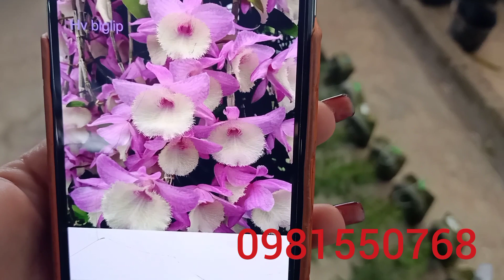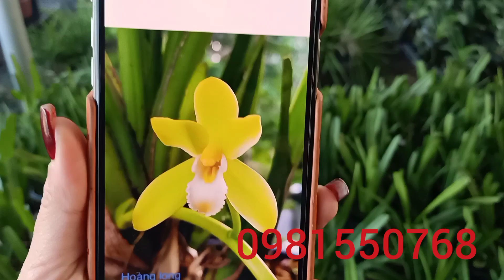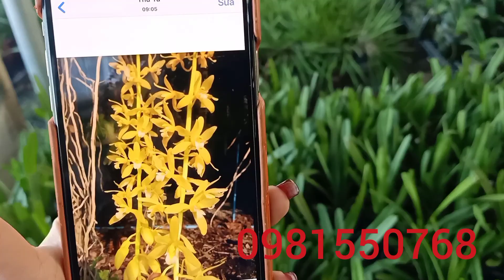Lung linh đón tết ❤️-Hoa tết đủ loại ...đt 0981550768/0817892229